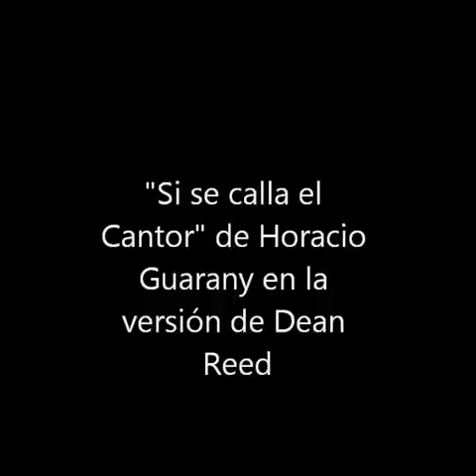Si se calla el cantor por Dean Reed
La tradicional composición de nuestro Horacio Guarany, en una versión poco conocida y difundida, la del cantante de pop y rock Dean Reed, en un disco que fue editado en varios países, incluida la Unión Soviética. Para escuchar y compartir!